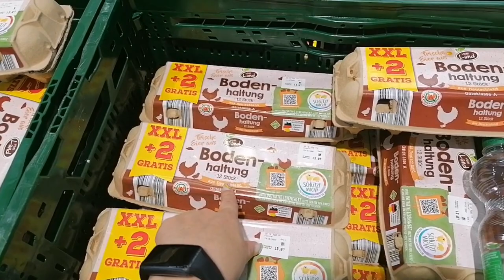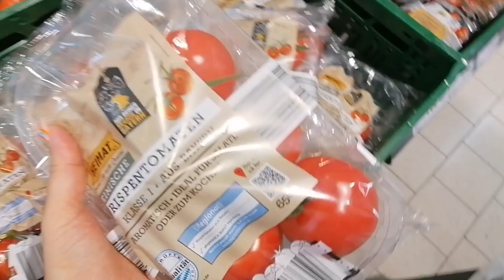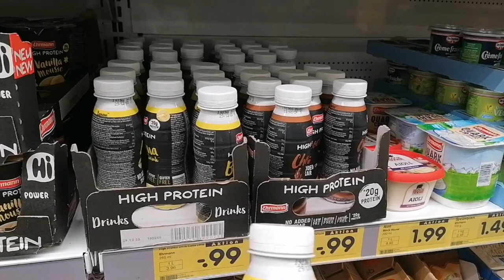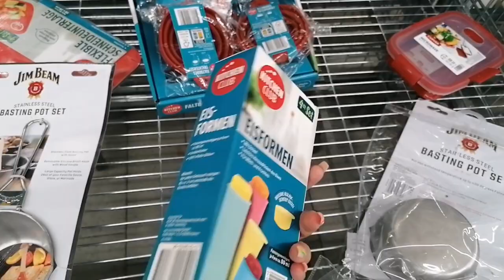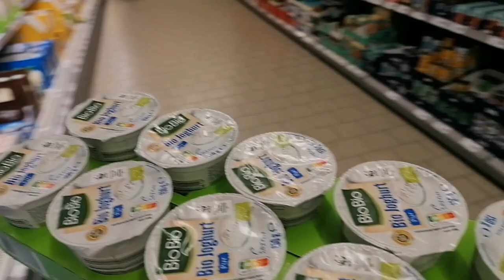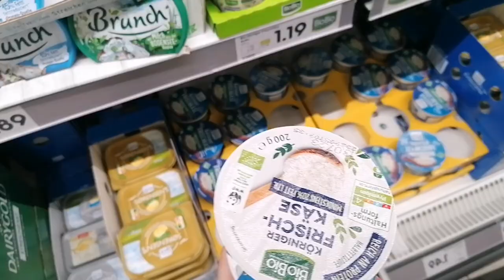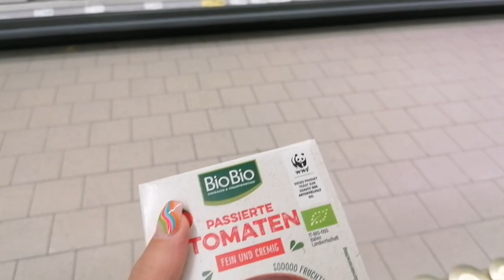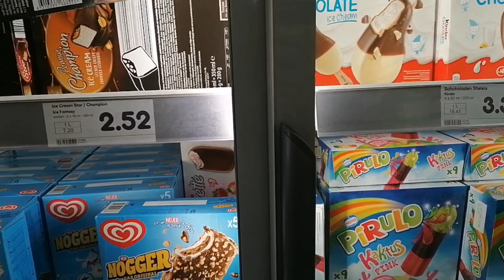Supermarket Haul XXXXXL μεσα στο κατάστημα | Iroukos Rocker Live